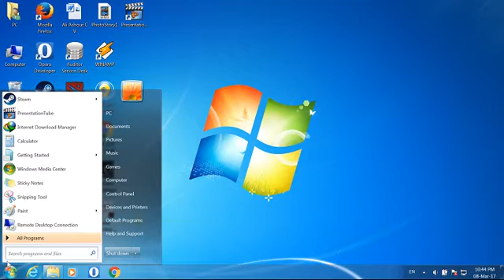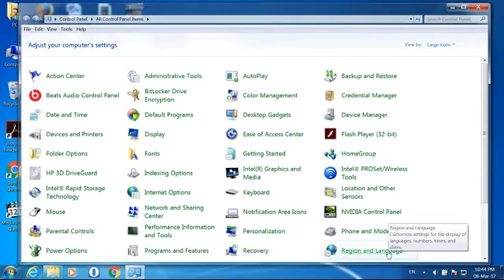مشكله الرموز الغريبه التي تظهر في بعض البرامج كبرنامج المفكره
اثناء تعاملنا مع الاجهزه في المدارس تظهر نافذه بها رموز غربيه غير العربيه